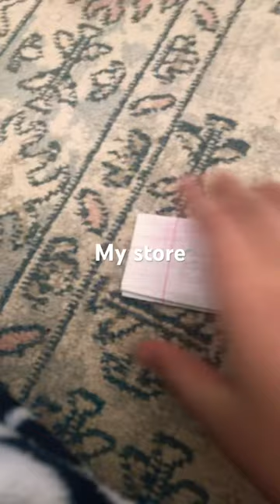December 16, 2023